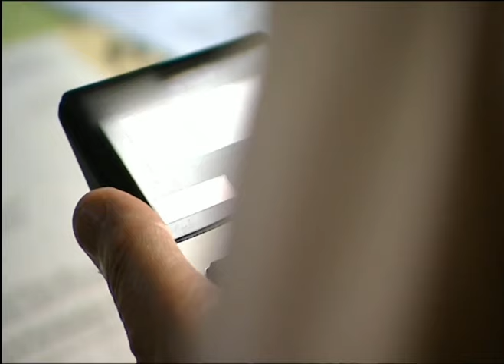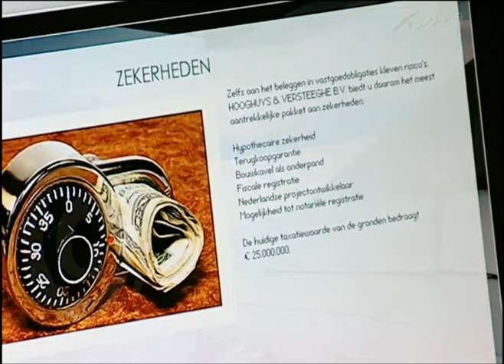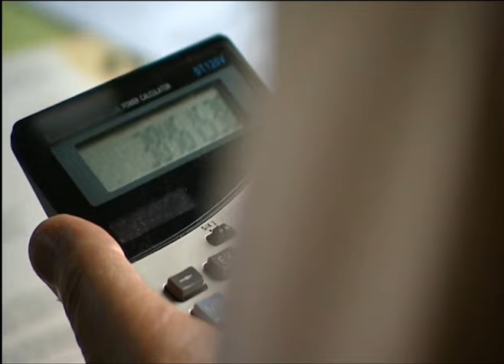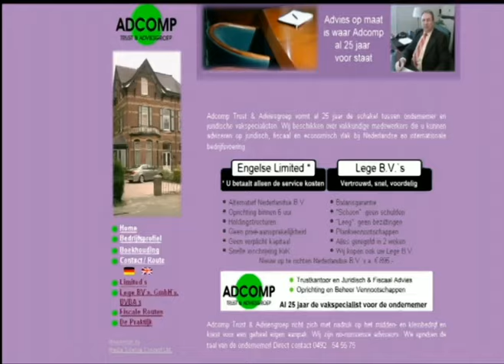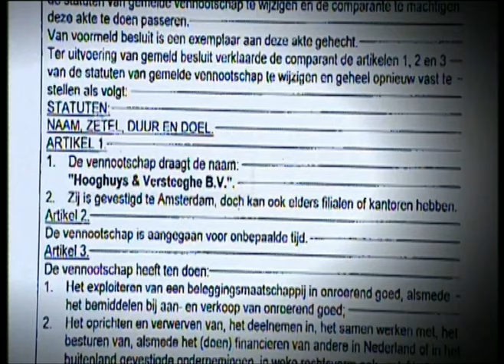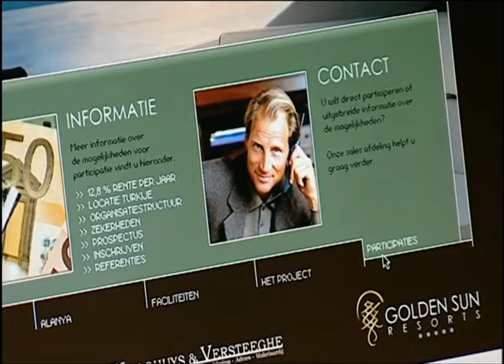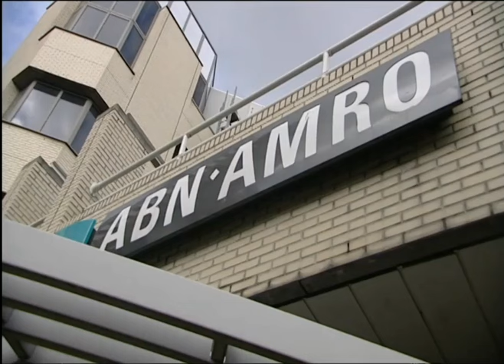Hoofdrolspelers megazwendel vertrekken met de noorderzon - Opgelicht (2007)